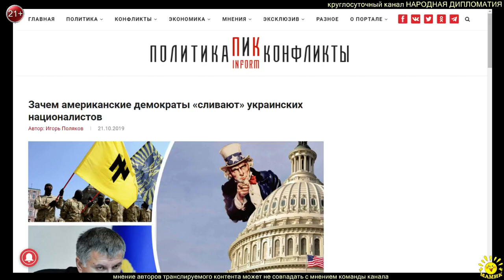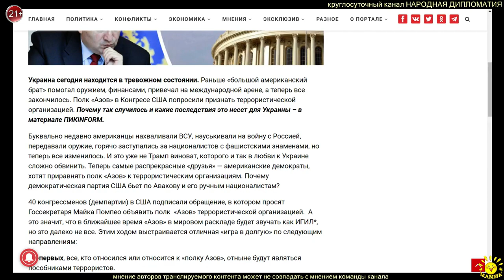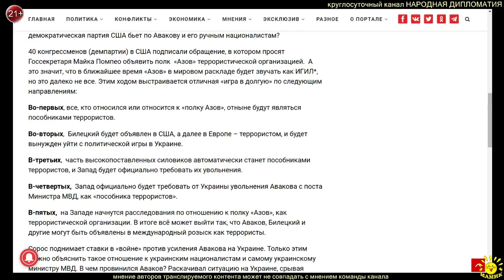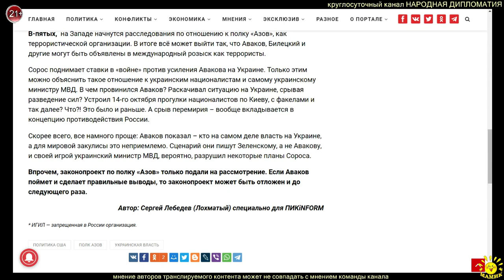С. Лебедев. Зачем американские демократы «сливают» украинских националистов